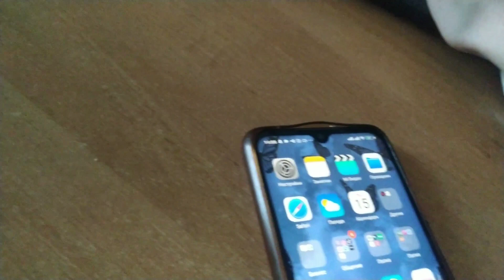ВЛОГ РОЗКАЗАЛА, ЯК Я НАРОДЖУВАЛА? ДИТИНА БУЛА СИНЯ/ВЕСЕЛИЙ ДЕНЬ/ asmr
Вітаю Вас на нашому каналі. Мене звати Віта, донечку Люба, сестру Руслана, собака Боня , киця Сіма ) та інші🤗Дякую, що дивитесь наші відео. Беріть чайок і смаколик і запрошую до перегляду.
Я ділюсь моментами з свого життя. Можливо мій життєвий досвід стане комусь корисним.  В моїх відео тілько добро і позитив. Дарую вам частинку свого життя.